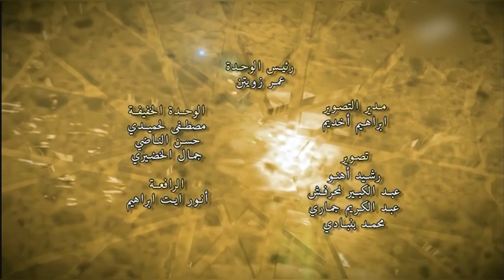HD فرقة صفوة المحبين للموسيقى والسماع الصوفي : الومضة العرفانية في تنغيم النبهانية-الحلقة 17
Notre page sur facebook : صفحتنا على فيسبوك